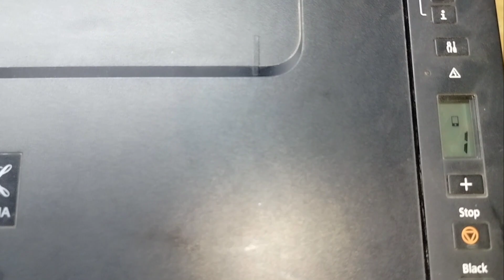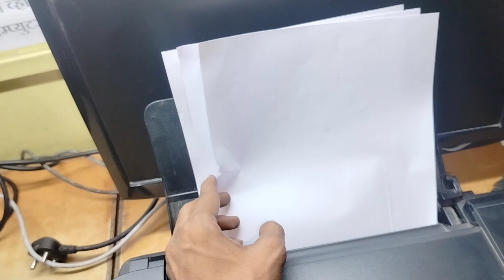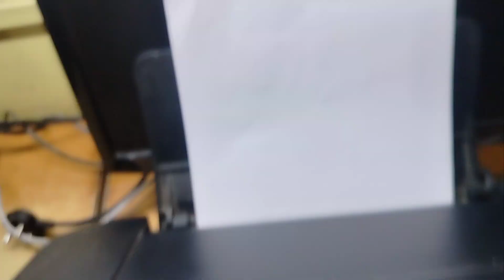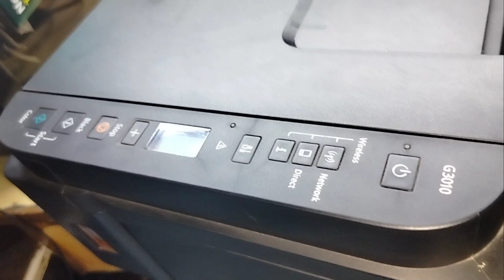Canon G2000 G3000 Series Printer One Side Paper Jam Problem Fix And Solution || E03 Error Solve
Agar Ye Step Follow Karte Huye Koi Problem Aaye To Mujhe Instagram Pe Msg Kare